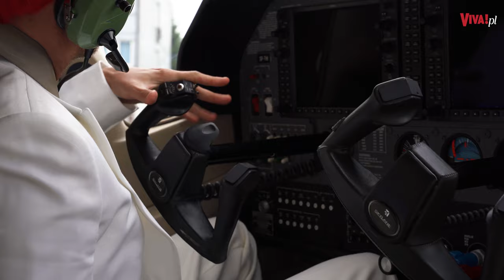Ich Troje trzeci raz na Eurowizji?! Michał Wiśniewski mówi: TAK, ale...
Michał Wiśniewski odpowiedział na pytanie, czy pojechałby kolejny raz na Eurowizję. Wokalista jest na TAK, ale nie chciałby jednego... Przy okazji ocenił występ Krystiana Ochmana.